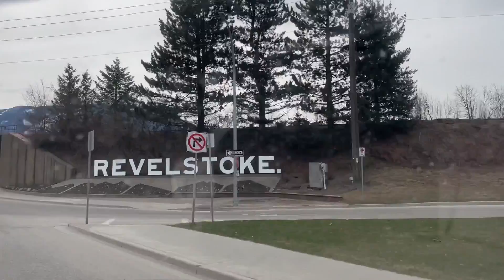Spring fun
Bouncing around Revelstoke, Big White and Kelowna over Easter weekend.